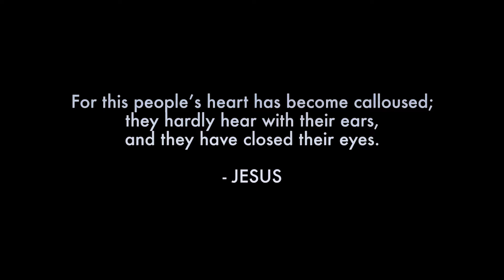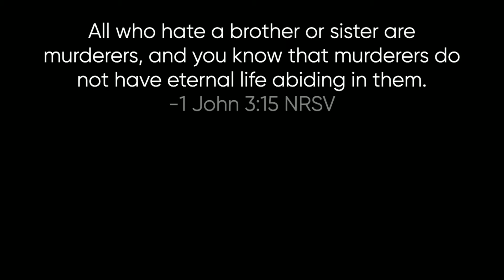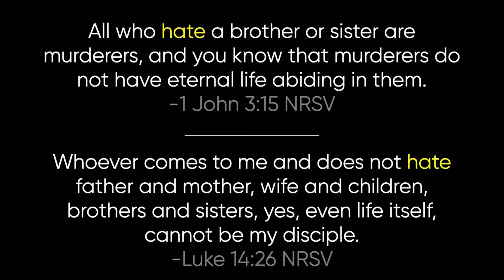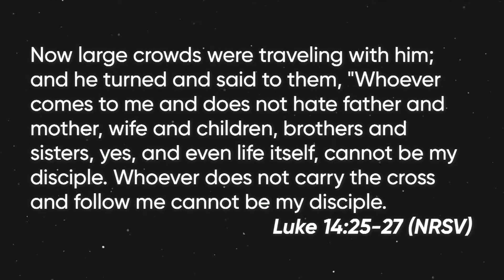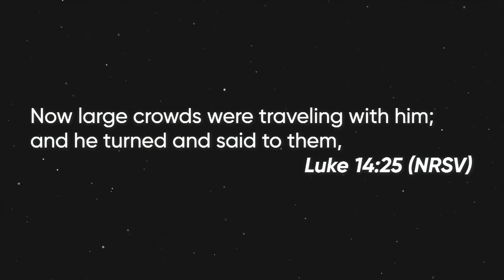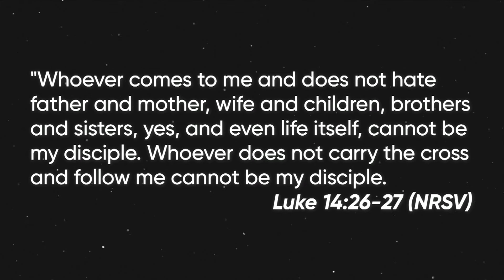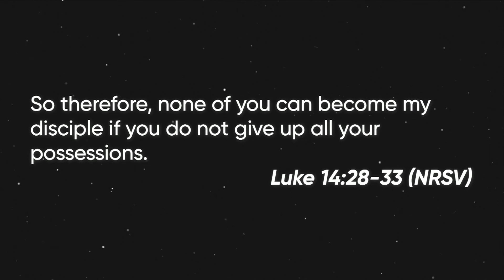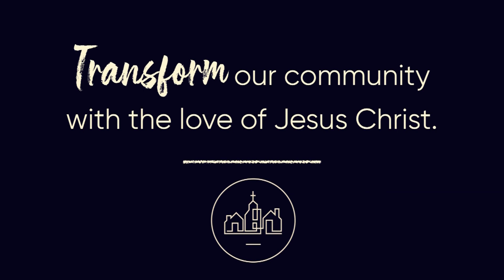Ears To Hear | Part 5 | Brad Taylor - 10/10/21